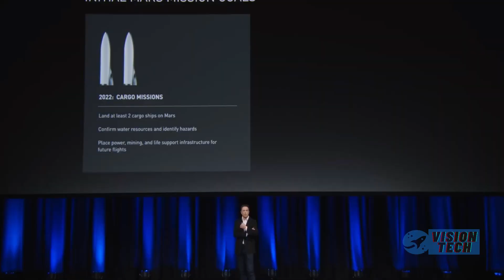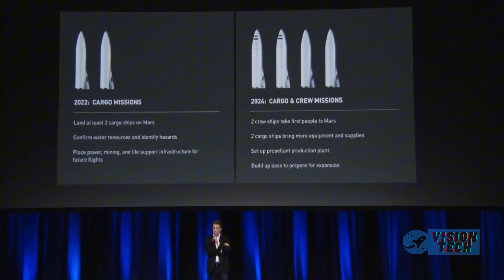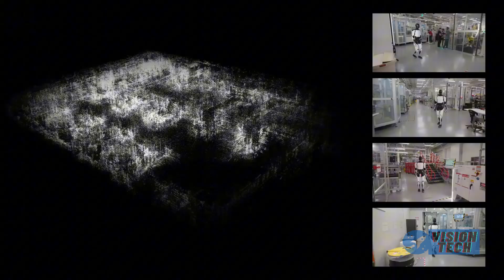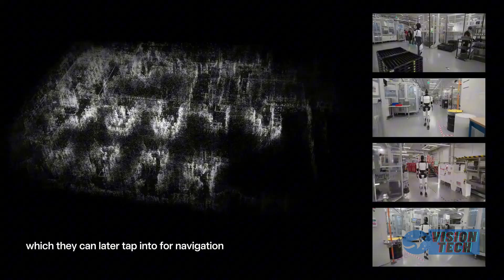Leaked Information: Elon Musk Sending Robots to Mars to Build a Colony in 2026